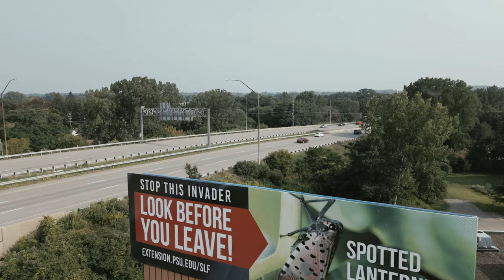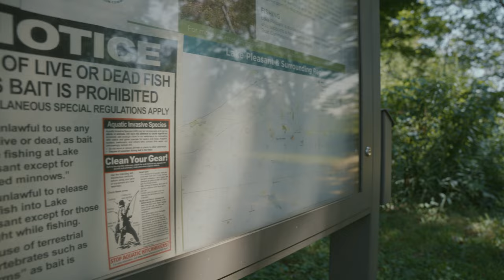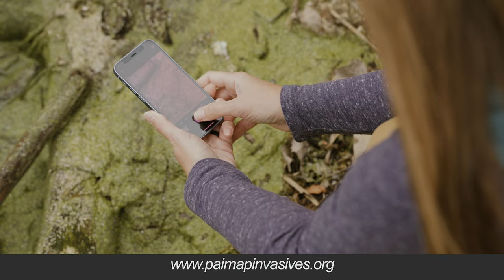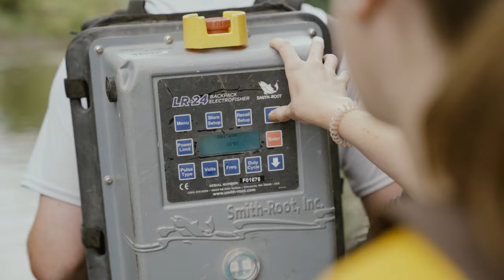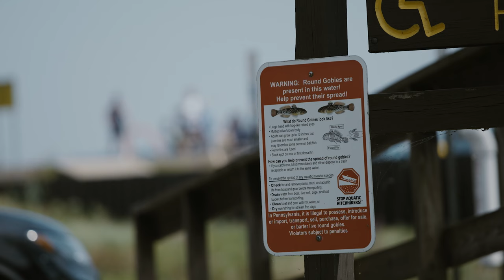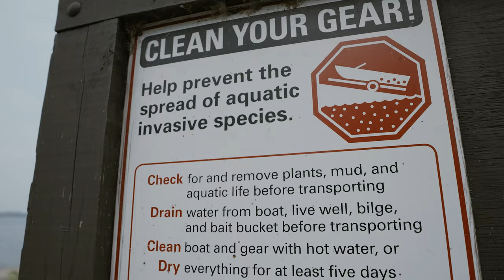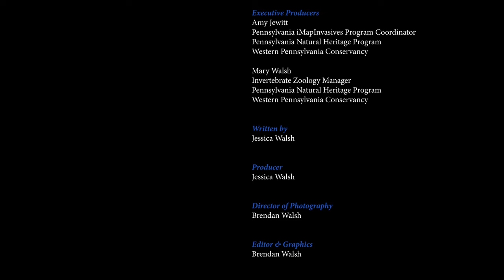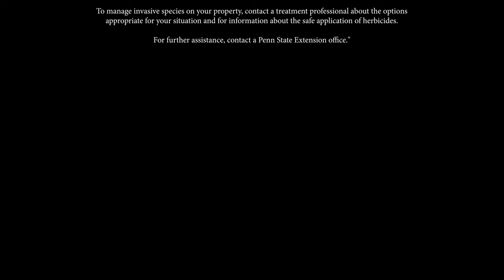Seeing The Unseen: Aquatic Invaders & What's at Stake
"Seeing The Unseen: Aquatic Invaders & What's at Stake" is a short film by the Western Pennsylvania Conservancy and Great Lakes Media & Film about some of the aquatic invasive species threatening the Lake Erie watershed and nearby region.
     Learn how conservation-minded people, groups and organizations, including the Conservancy, are working on efforts to combat and reduce the threat of invasives in these important and vital ecosystems.
     This film provides actions and measures we can all take to slow the spread of invasives entering in the watershed.